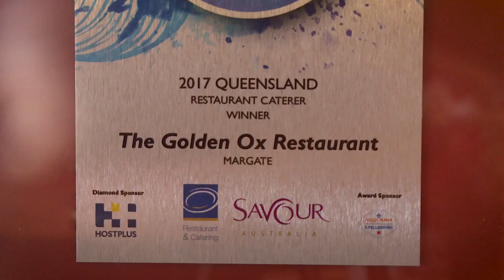The Golden Ox Restaurant Margate